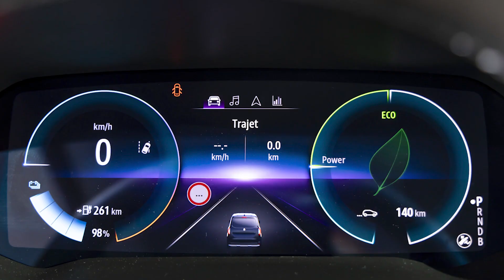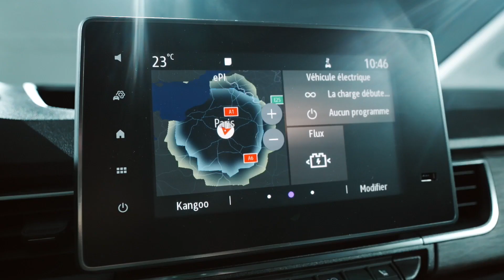Le nouveau Renault Kangoo combispace 100% électrique est enfin disponible !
Le nouveau ludospace Kangoo à destination des familles et des particuliers est commercialisé depuis 2021. Il se dote désormais de sa version "propre" 100% électrique, un privilège auquel n'avait pas eu droit la précédente génération du combispace.
Pourtant, le Kangoo existe depuis 2011 en version électrique, mais cette déclinaison de 60 ch. n'autorisait à sa commercialisation qu'une autonomie réelle de 150 km au mieux. Elle était alors réservée pour les professionnels ou plutôt, n'était disponible qu'en version tôlée Kangoo van, ce qui limitait sa diffusion.
Le Nouveau Kangoo E-Tech Electric reprend les aspects pratiques, les équipements sécuritaires et de confort de la version thermique :
On relève ainsi 49 litres de rangements accessibles dont le tiroir coulissant Easy Life.
Un coffre généreux de 850 litres (sous tablette).
Des barres de toit innovantes, manipulables sans outils, pour ne plus jamais manquer de place ou pour pouvoir tout transporter. Ainsi que quatorze aides à la conduite.

Nouveau Kangoo 100% électrique est équipé d’un moteur de 90 kW et 225 Nm de couple disponibles immédiatement pour une conduite fluide et sereine en toutes circonstances. Un mode Eco limitant la puissance à 56 kW et la vitesse maximale du véhicule (110 km/h) optimise l’autonomie.

Pour garantir la meilleure autonomie en toute saison, elle dispose d'une climatisation régulée bi-zone avec pompe à chaleur. Celle-ci permet de produire du chauffage en hiver et de la fraîcheur en été en fonctionnant sur le principe d’une climatisation réversible.

Enfin, le nouveau Kangoo E-Tech Electric propose selon les versions un pare-brise, des sièges avant ainsi qu’un volant chauffant. Ces options apportent encore plus de confort thermique pour une utilisation en hiver, tout en ayant peu d’impact sur la batterie.

Pour recharger ce nouveau Kangoo électrique, Renault propose trois solutions :
- un chargeur intégré de 11 kW en alternatif, afin de se brancher sur n'importe qu'elle type de prise. Il permet de passer de 15 à 80% en 2h40 si la borne autorise une charge de 11 kW et en 6h sur une wallbox de 7,4 kW pour passer de 15 à 100%.

- un chargeur semi-rapide de 22 kW probablement en option qui permet de passer de 5 à 80% en 2h30. Et pour limiter l'échauffement de la batterie, il y a un système de refroidissement liquide et de surveillance de la température.

La dernière solution est un chargeur rapide de 80 kW en courant continue qui permet de récupérer 170 km d'autonomie en 30 minutes.
La recharge peut bien sûr être programmée soit directement sur le véhicule sur l'Easylink, soit via l'application myRenault.
Ce Nouveau Renault Kangoo E-Tech Electric est disponible en trois versions qui ont chacune été construites autour des attentes précises de leur clientèle :
La version Authentic propose l’essentiel des équipements nécessaires pour les administrations ou les clients cherchant un double usage personnel/professionnel ;

L’Equilibre souhaitent proposer un service de transport de personne vertueux, confortable et économe ;

Et enfin, la version Techno conçue pour les familles ou les professionnels indépendants à la recherche de tout le confort et de la sécurité avec un design différent.
Le Renault Kangoo E-Tech Electric sera révélé pour la première fois le 17 octobre prochain au salon de l’automobile de Paris. Les commandes seront ouvertes en novembre et les premières livraisons auront lieu début 2023.